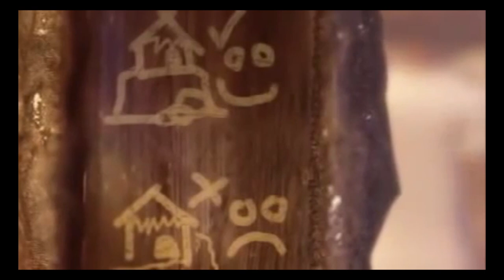LEVANTA TU CASA SOBRE LA ROCA LIA pekes 1080p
Ayudarme a llegar a 1000 suscriptores por favor SUSCRIBETE A MI CANAL si te gustó este video, dale LIKE y COMPARTE y no olvides activar la CAMPANITA para recibir notificaciones de nuestro próximo video.